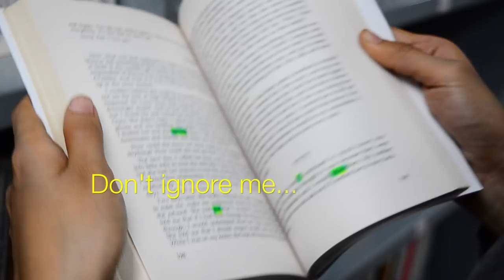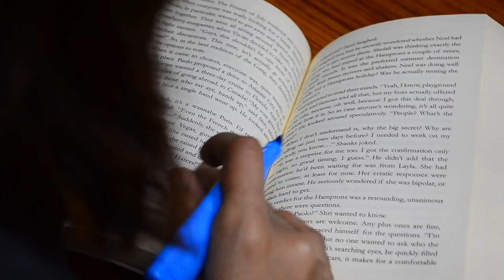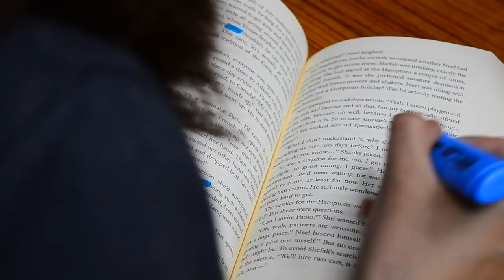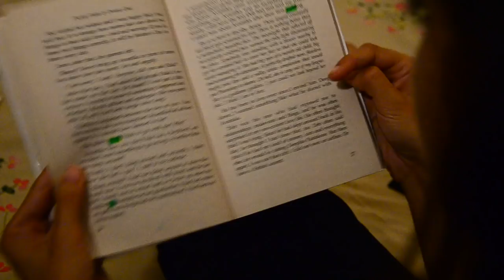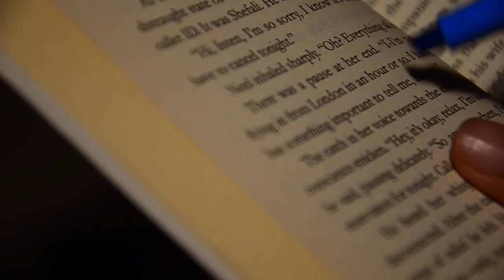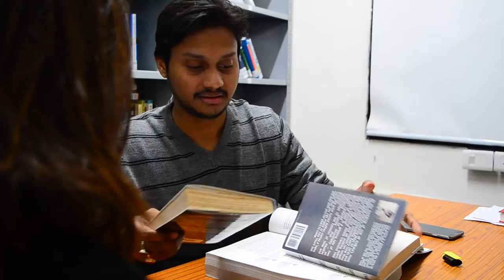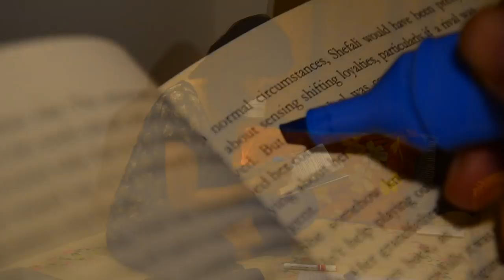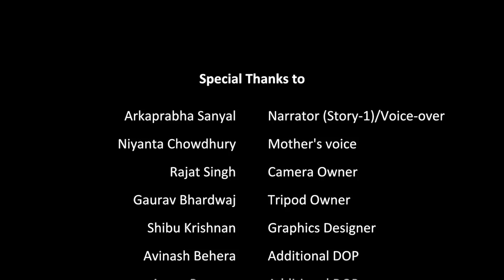BUBBLE | Shot in IIM Udaipur | A Film by Saradindu Naskar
BUBBLE is a psychological thriller constructed around the concept of Apophenia. The film uses a layered narrative to amalgamate multiple threads in the story. Tell us what you discovered in the tale. Write your version in the comment section below.

It is the first film to have been shot in the new IIM Udaipur campus in Balicha.

The film has already won awards at the National Short-Film Making competition held at Nirma University, Ahmedabad, in the Best Story and Best Cinematography categories.

Featuring:
Saumya Baldi, Swati Khairnar, Prakhar Tripathi, Anmol Sharma, Abhiruchi Kulhari, Samir Kumar Luha, Kawaljeet Kaur, Debjyoti Dey, Apurv Samaiyar, Nipun Jain

Assistant Director & Production Manager: Samir Kumar Luha
Director of Photography & Music: Jebanezer Rajeev
Written, Edited & Directed by Saradindu Naskar